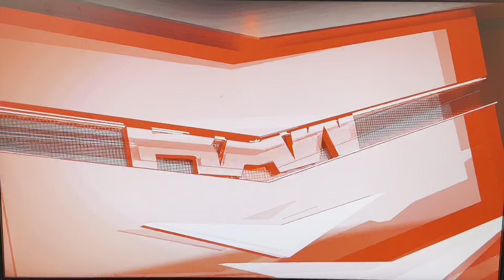Karnageverse raw 2